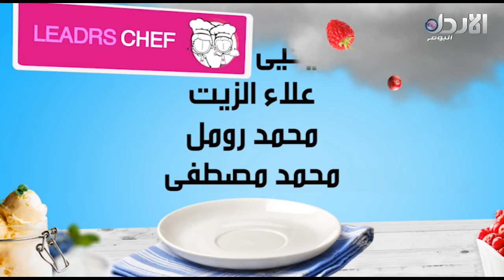برنامج ليدرز شيف حلقة 13 - مع دينا هلسة